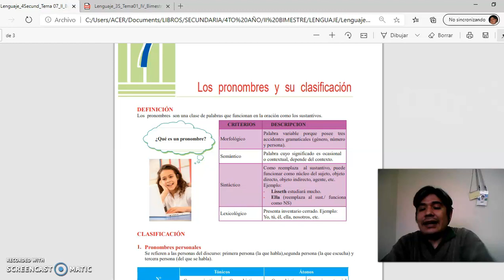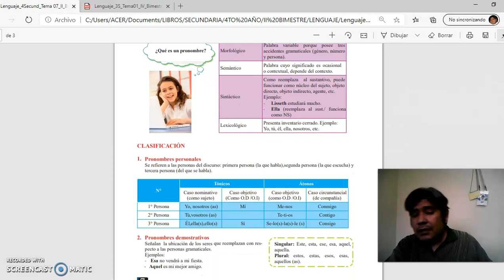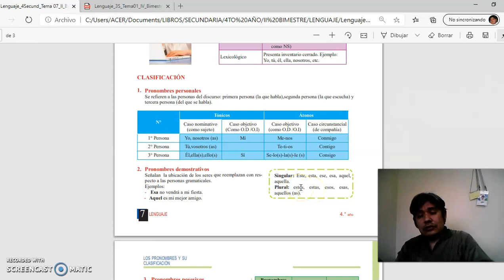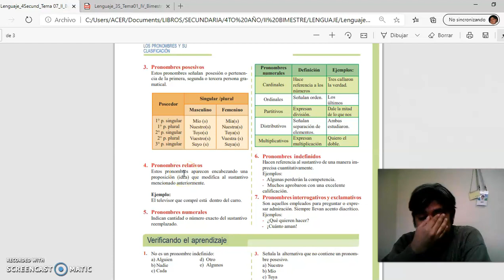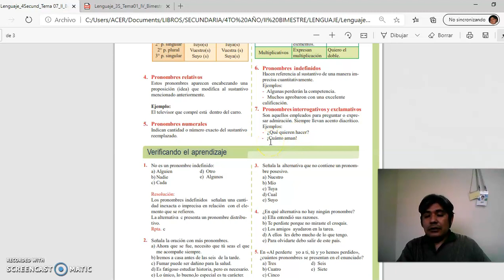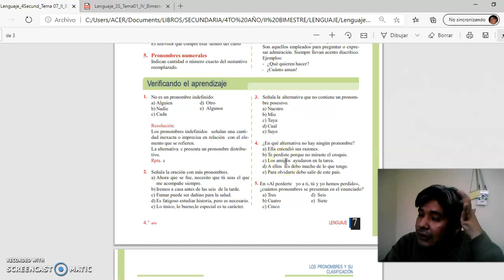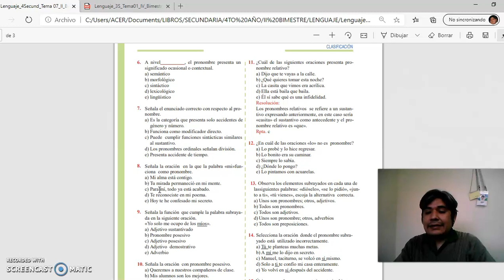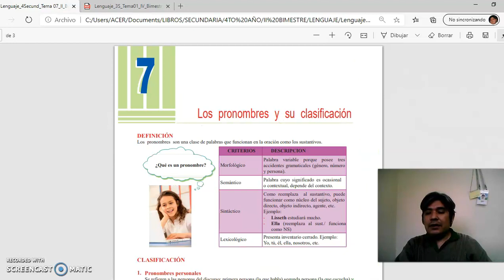SESIÓN 14 GRAMÁTICA CEPRE 3